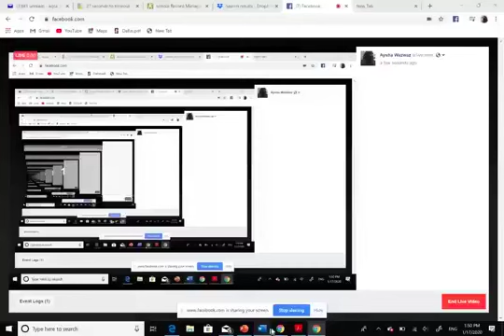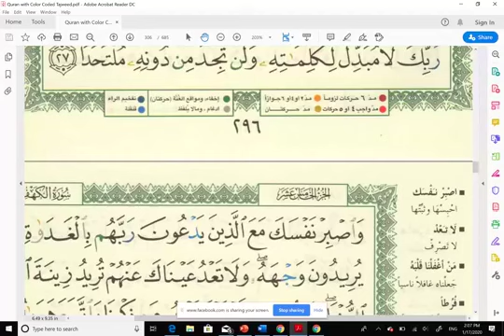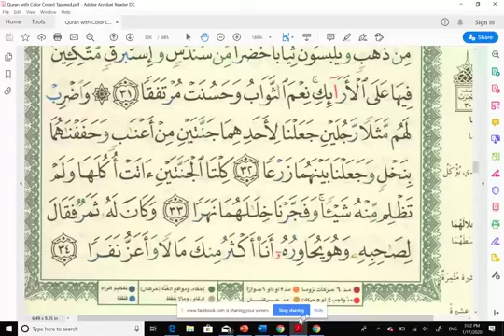Quran tafseer: Surah Al kahf part 6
Sahih/Authentic. - [Muslim]